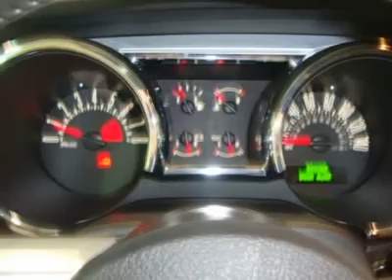2008 FORD MUSTANG Lincolnwood, IL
2008 FORD MUSTANG Lincolnwood, IL
Stock

Grossinger Toyota North & Scion
7225 N. Cicero Ave

4.6L SOHC SEFI 24-valve V8 engine!! 5-speed manual transmission! 17  premium painted cast aluminum wheels, 6-disc cd changer, leather. This 2008 Ford Mustang GT has it all, don't miss out on this powerful car. CALL SUBHI BEFORE THIS CAR IS GONE!!!